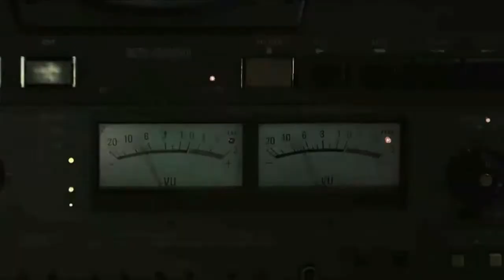B2ST - Shock MV